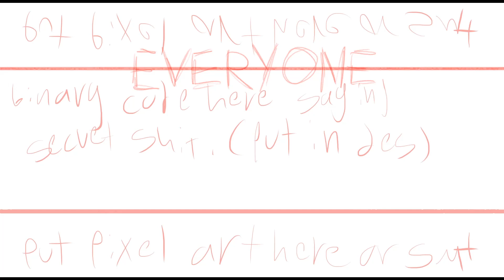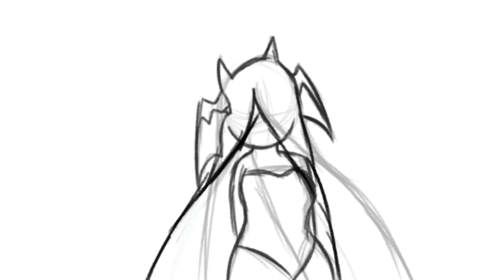animations that will forever be in production hell